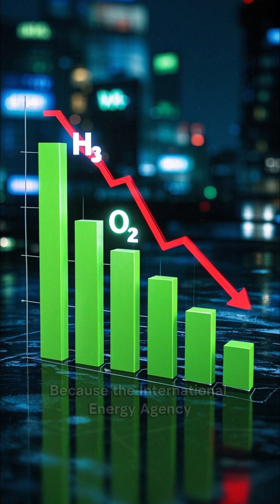Artificial Photosynthesis: How Sunlight, Water & a ‘Plastic Leaf’ Could Fuel the World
Forget bulky solar panels and giant electrolyzers—scientists are building thin, bio-inspired “leaves” that split water or recycle CO₂ directly into clean fuels. In this video we unpack the 2024 hydrogel breakthrough that cracked 20 % efficiency, floating factories that could power ships, and next-gen catalysts turning trash into jet fuel. Along the way you’ll learn what photoelectrochemistry, solar-to-hydrogen efficiency and hydrogels actually mean, and why the International Energy Agency thinks artificial photosynthesis could slash hydrogen costs this decade. Stick around and decide: will a leaf-like film one day drive your car?